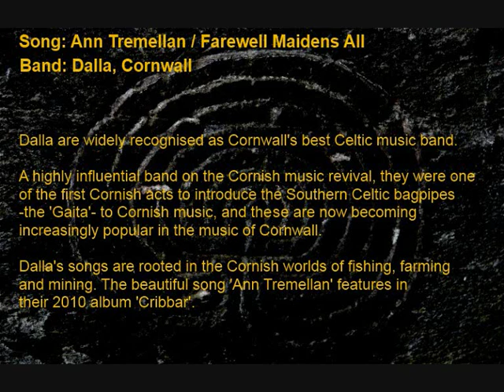Dalla - Ann Tremellan / Farewell Maidens All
Dalla, widely recognised as Cornwall's best Celtic band, were one of the first Cornish acts to introduce the Southern Celtic bagpipes -the Galician Gaita- to Cornish music, and these are now becoming increasingly popular in the music of Cornwall. The beautiful song 'Ann Tremellan' features in their 2010 album 'Cribbar'. Dalla, o mellor grupo de música celta da Cornualla, foron un dos primeiros artistas en adoptar a gaita galega como moderna gaita nacional cornuallesa, e como tal a gaita aparece regularmente no seu repertorio, como no seu álbum de 2010, Cribbar.